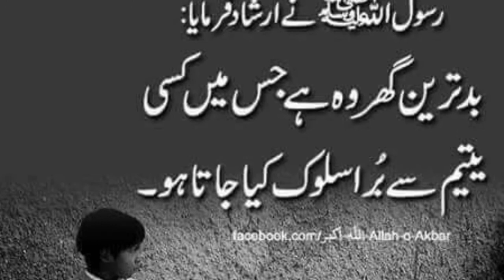Skin Whiting Facial Bleach For Brighter, Tighter, Clear, Youthful Skin in Urdu / Hindi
उर्दू / हिंदी में उज्ज्वल, कड़ी मेहनत, साफ़, यौचर त्वचा के लिए त्वचा काटने वाले चेहरे की ब्लीच

Skin mask for fair skin at Home
How to remove acne at Home.
How to remove acne marks at Home.
How to skin whitening mask at Home.
How to skin care at Home.
How to acne free skin at Home.
How to bright skin at Home
Fair skin at Home
How to Clear skin at Home
How to make face mask at Home
Home remedies at Home
how to get glowing skin at Home
Aloe Vera for fair skin at Home
Homemade face mask at Home
How to make scrub at Home
How to remove black marks at Home
How to clear feet at Home
How to skin whitening at Home
How to reduce hair fall treatment at Home
How to get smooth skim at Home
How to fresh skin at Home
How to cure itchy skin at Home
How to stop pigmentation at Home
Ayurveda hair care at Home
Organic hair care at Home
How to make mask at home
Homemade mask for fair skin at Home
Skin whitening tips for women at Home
Homemade mask and Scrub at Home
Homemade  clear skin pack at Home